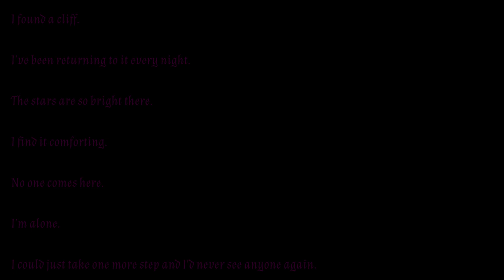A Moment of Peace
I found a cliff.
I've been returning to it every night.
The stars are so bright there.
I find it comforting.
No one comes here.
I'm alone.
I could just take one more step and I'd never see anyone again.
I could just fall forever.

Lost in the Stars is a webcomic I tried to make back in 2018. It never really went any where.

This is an album of songs I made at the time for it.